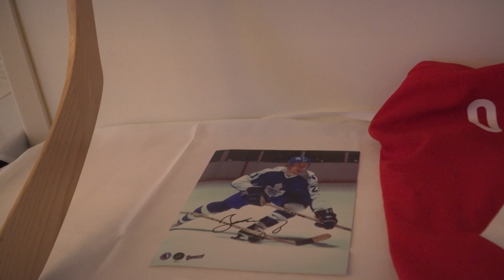Let's chat with Toronto Maple Leafs legend, Darryl Sittler.